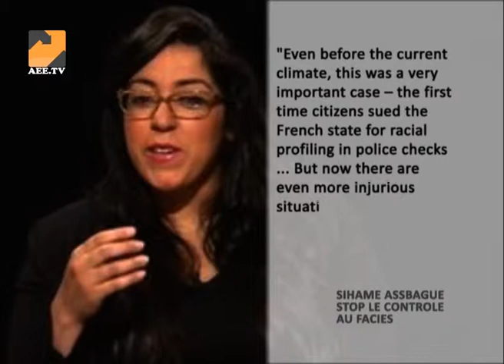France awaits a landmark ruling on racial profiling ID checks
Frances strained relationship between police and the country's non white population is under fresh scrutiny, as a Paris appeals court considers an historic case brought by black and arab men, who say their skin colour is the sole reason for being stopped and searched.
Interview with political analyst Catherine Chakdam
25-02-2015